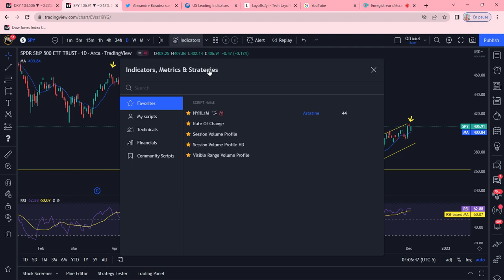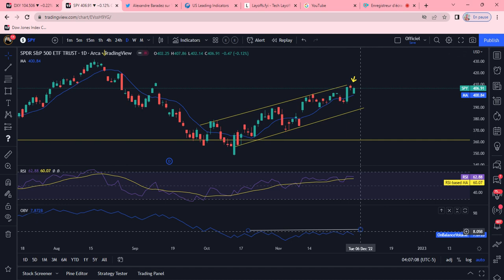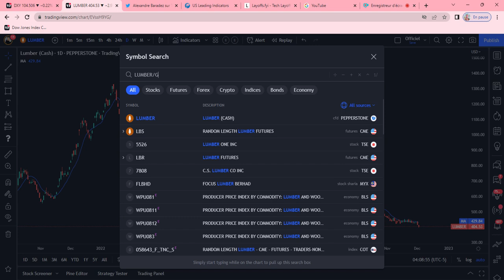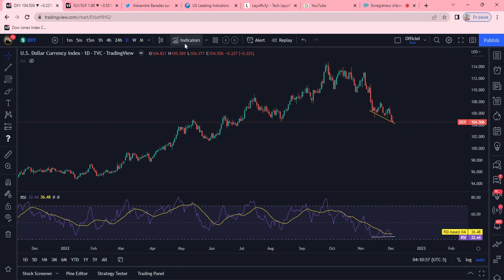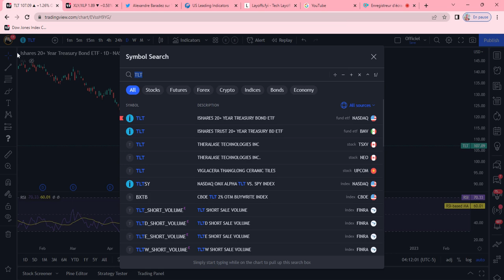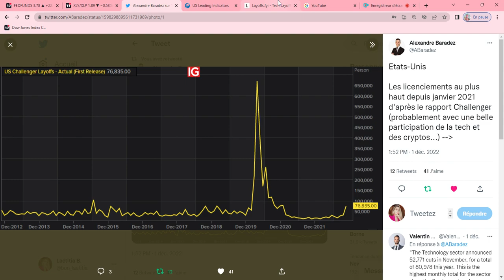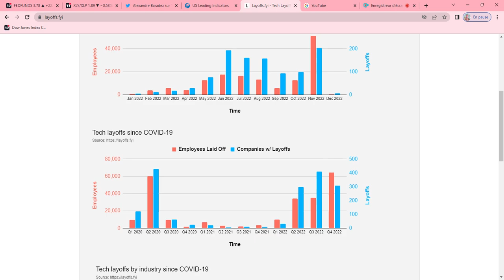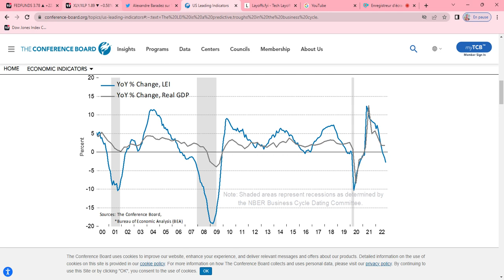💎 MarketReview - S&P500 / RISK OFF / Point de retournement ?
⚠️ Message d’avertissements ⚠️

Trader sur les marchés financiers en général comporte de nombreux risques. Vous pouvez subir des pertes supérieures à l’investissement initial et donc engager votre santé et votre responsabilité financières. Nous vous recommandons donc d’agir sur ces marchés financiers avec la plus grande prudence. En outre, il est essentiel que vous connaissiez tous les mécanismes inhérents aux marchés financiers avant de commencer vos transactions sur des marchés « réels ». Mes vidéos, sont à visée éducatives, informatives, elles n'engagent que moi et vous montrent simplement les techniques et astuces que j'utilise au quotidien. Elles ne sont en aucun cas un conseil et vous devez toujours effectuer vos propres recherches et vous faire accompagner.